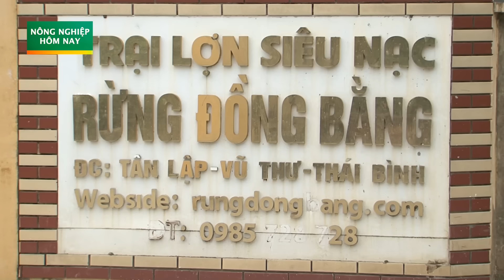Tháng Chạp chờ đợi giá heo lập đỉnh